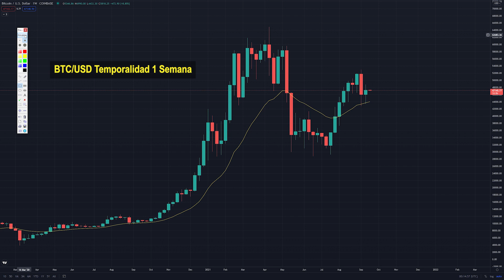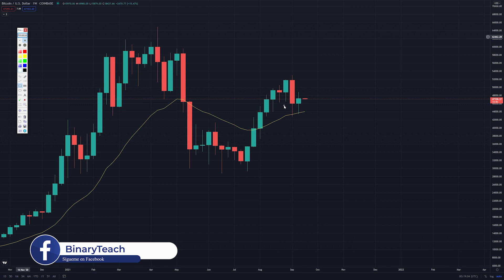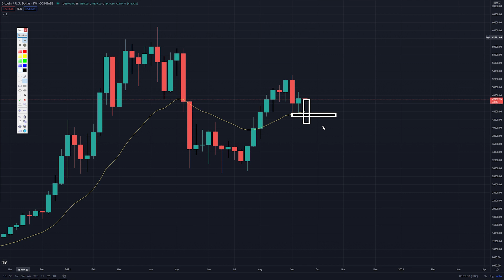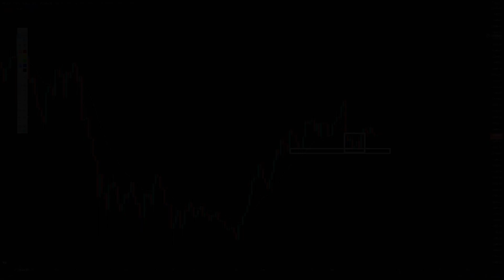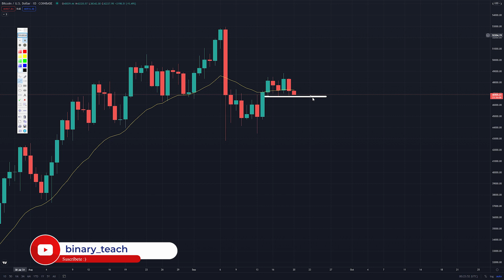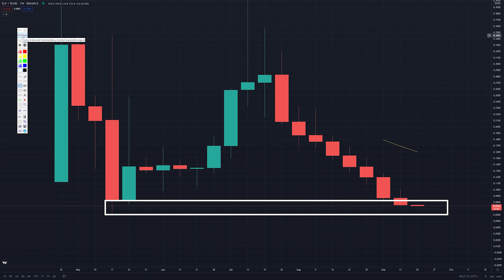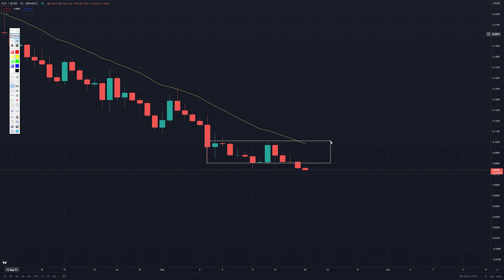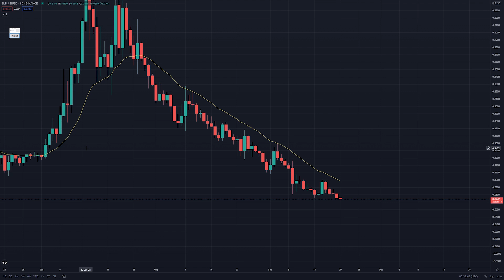Análisis del SLP/BUSD y del BTC/USD | TF 1S y 1D | Análisis con Acción del precio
00:00 Introducción
01:05 BTC/USD TF 1 Semana
04:36 BTC/USD TF 1 Día
06:28 SLP/BUSD TF 1 Semana

07:25 SLP/BUSD TF 1 Día

Contáctame
◾️ Correo Oficial: